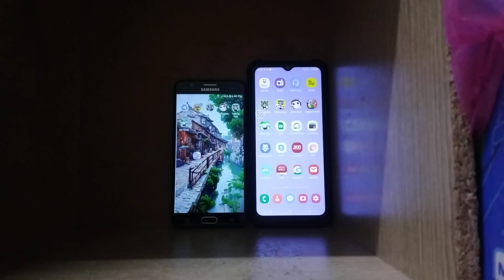Talking Tom & Talking Tom Time Rush Echo 26059